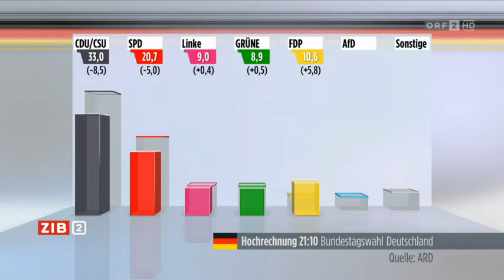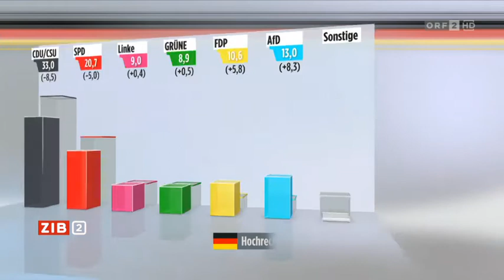ZIB 2 Spezial zur Bundestagswahl - Das Ergebnis - ORF am 24.09.2017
ZIB 2 Spezial zur Bundestagswahl - Das Ergebnis
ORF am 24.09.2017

SPD
Wahlbeben
Schulz